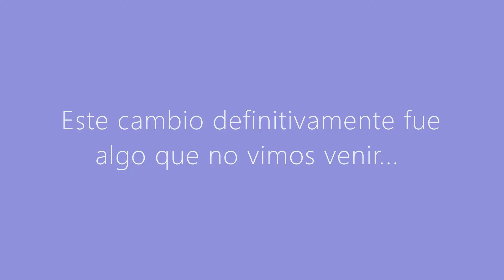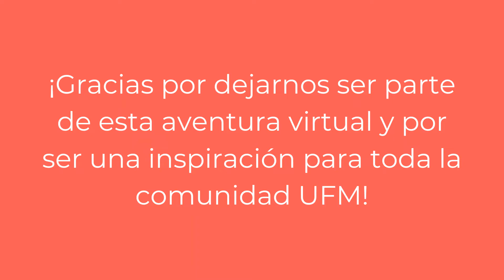Agradecimiento a profesores UFM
Este cambio definitivamente fue algo que no vimos venir. En muy poco tiempo aprendimos destrezas y habilidades nuevas para seguir ofreciendo una experiencia de aprendizaje enriquecedora a nuestros estudiantes. Este esfuerzo merece ser reconocido y celebrado.

Muchas veces en las primeras etapas del proceso de aprendizaje de un tema nuevo nos enfocamos mucho en los aspectos que debemos de mejorar y olvidamos reconocer nuestros logros.

Tómate unos minutos y escribe en un pedazo de papel una lista de logros que has alcanzado en estas tres semanas de clases en línea. Compártelo con una persona cercana a ti y ¡celébralos!

En Formación Continua, nuestra misión es brindarte herramientas para que puedas crear un ambiente en donde los estudiantes se involucren activamente en su proceso de aprendizaje, se adueñen de su educación y aprendan de una forma profunda y duradera.

Estamos enfrentando esta etapa con optimismo y queremos seguir acompañandote en este recorrido.

¡Gracias por dejarnos ser parte de esta aventura virtual y por ser una inspiración para toda la comunidad UFM!